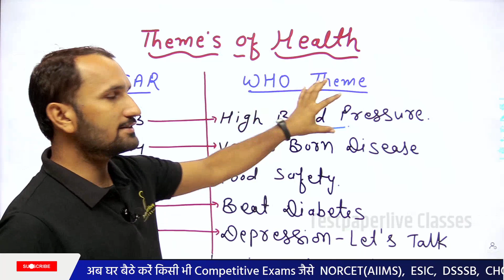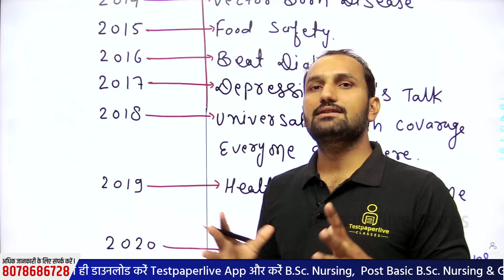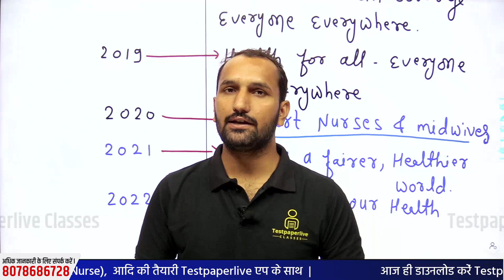National theme of health || World Health Day Themes II National Health Programmes In India